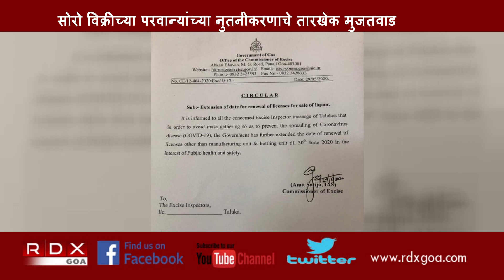GOA GOVT ISSUES CIRCULAR TO EXTEND DATE FOR RENEWAL OF LICENSES FOR SALE OF LIQUOR TILL 30- 06- 2020